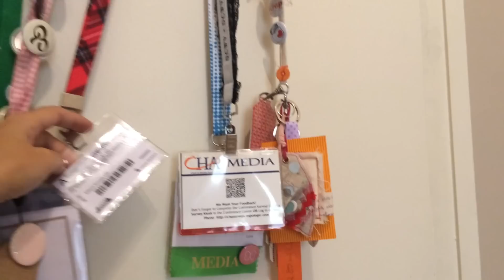Proyecto Scraproom. Episodio 7: ¡Todo organizado!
¡Último día de organización de mi estudio! Ha sido un proceso largo en el cual he tenido que ir pensando cómo poner las cosas de manera práctica y bonita a la vez que limpiar y revisar todos mis materiales. La verdad es que he disfrutado de todo el proceso y el resultado me encanta :)